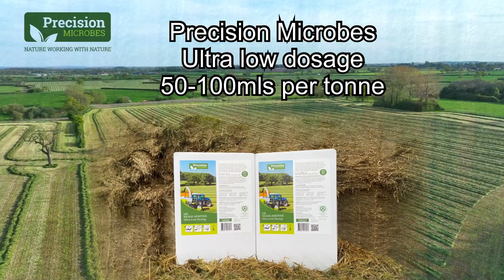Gareth Porter talks about Precision Microbes silage additive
Last year in 2023 Gareth Porter in Co Donegal was one of many farmers who used our unique liquid homofermentative silage inoculant.

Our unique additive is ready to use for Ultra Low Dosing
50-100mls per tonne

Excellent preservation
Great feed outs
Inoculating with the Precision Microbes to support gut health in your stock